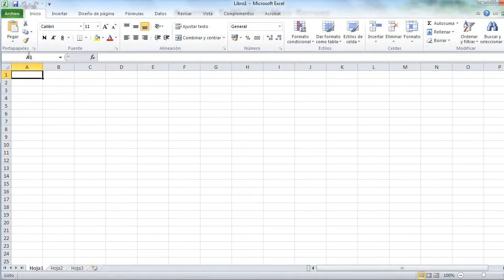Land Cover - Amazon Initiative Map Server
Amazon Initiative Map Server allows to display and query land cover data within an user-defined area or by country in the Amazonian region.